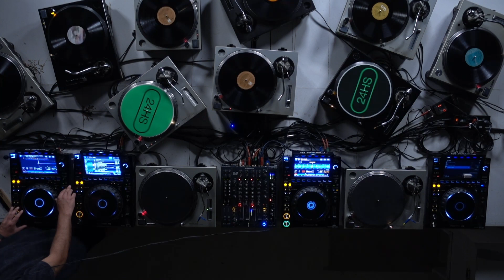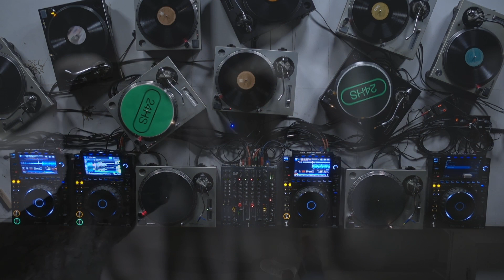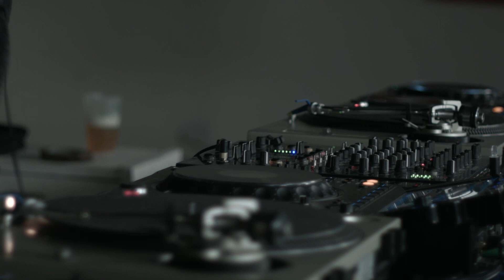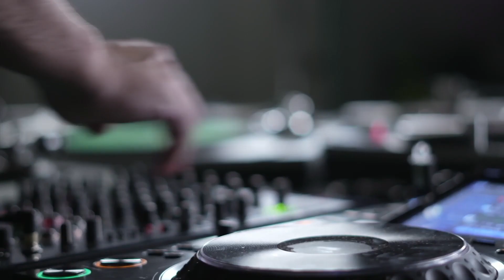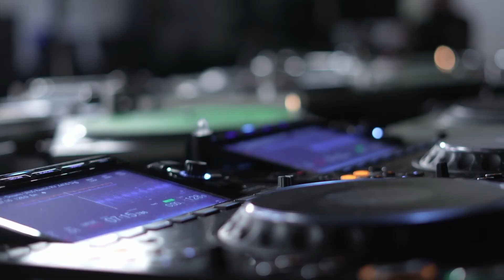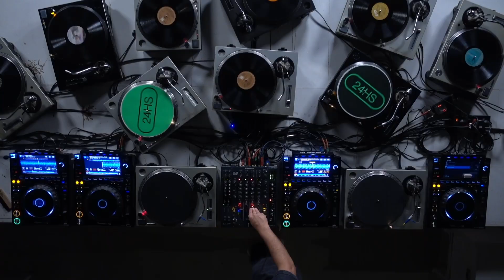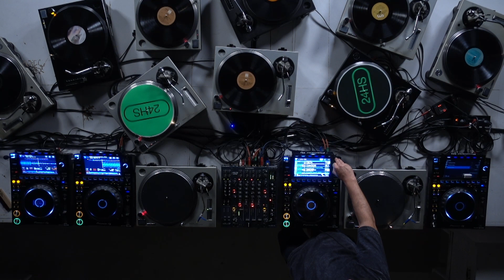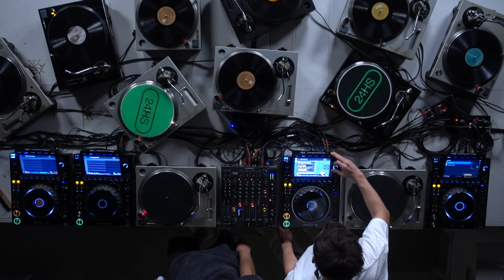12. Zenniv - 24hs Edición 2022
Streaming: We Must & Matter

Venue: unomasuno